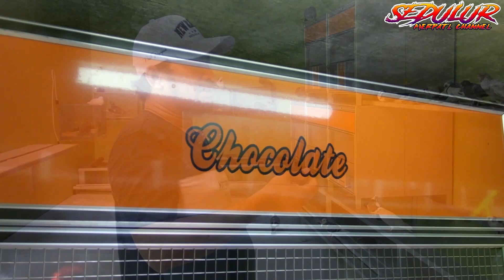ANAK RAMPOK MEWAH & Isi Kandang PACEK NEW RAMPOK Bersama BABANG ICAL TV & Pak Hj RONY TEAM CHOCOLATE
Salam Sedulur SeIndonesia